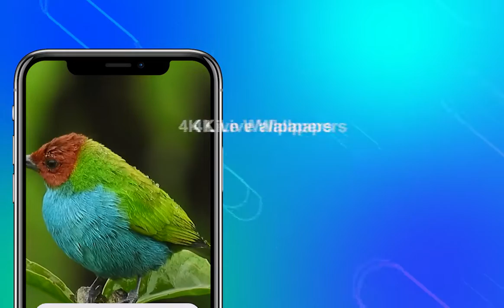HD Wallpapers - 4K Live Wall_N_L_27